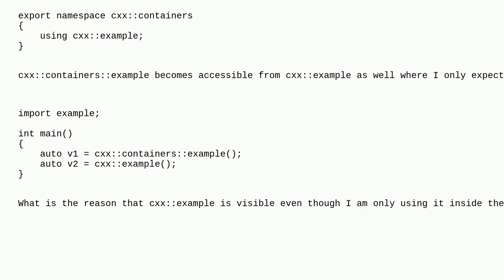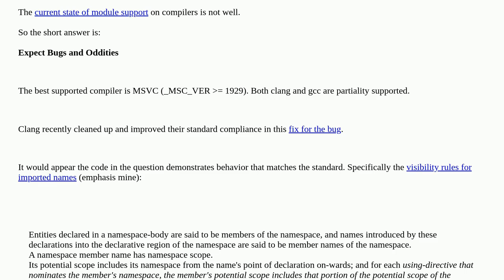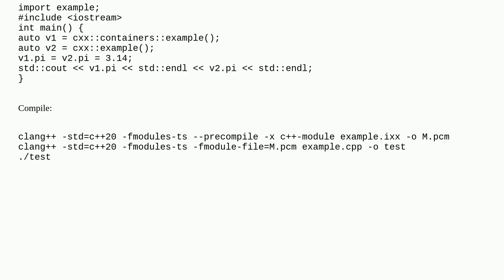`using` inside a namespace in C++ module is not limited to the namespace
A special thanks goes out to the community

  c++20 c++ c++-modules